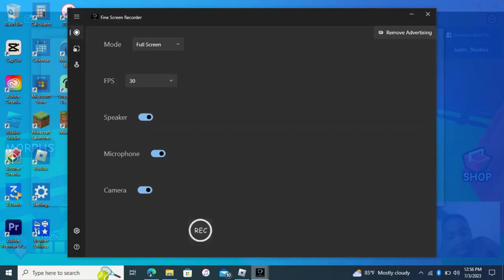Justin The Adventurer but with The Bad Ending: Justin Plays Season 3 Episode 24